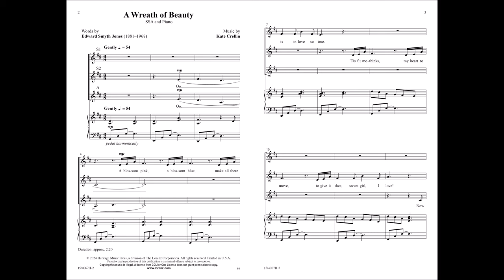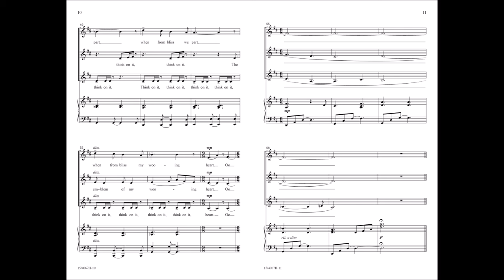A Wreath of Beauty (SSA) | Kate Crellin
The audio featured in this video reflects the SAB edition. Note that this video is for review purposes only and is not intended to be used in rehearsal or performance or to assist in learning the piece.

Kate Crellin's intrinsic gift of melody is wonderfully featured in this new work. A blossoming melody is supported by an understated piano accompaniment followed by layering choral textures and echoing figures that allow the simple beauty of this work to shine.